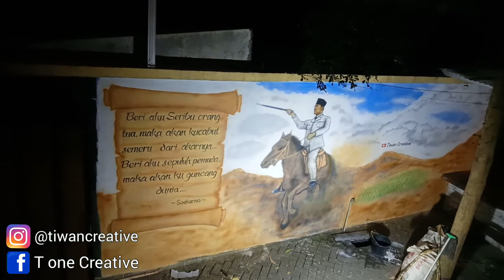Mural Soekarno Berkuda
Ir Soekarno, Presiden pertama Republik Indonesia yang akrab dipanggil Bung Karno lahir pada 6 Juni 1901 di Surabaya, Jawa Timur.

Ayahnya bernama Raden Soekemi Sosrodihardjo dan ibunya Ida Ayu Nyoman Rai. Semasa hidupnya, ia memiliki sembilan istri dan dikaruniai sebelas anak.

Ketika dilahirkan, Ir Soekarno diberi nama Kusno Sosrodihardjo oleh orangtuanya. Tetapi sebab ia sering sakit maka saat berumur lima tahun namanya diubah menjadi Soekarno oleh ayahnya.

Nama tersebut diambil dari seorang panglima perang dalam kisah Bharatayudha yakni Karna. Nama “Karna” sendiri berubah menjadi “Karno” karena dalam bahasa Jawa pengucapan huruf “a” adalah “o” sedangkan awalan “su” mempunyaii arti “baik”.

Suatu saat hari ketika menjadi Presiden Republik Indonesia, ejaan nama Soekarno diganti oleh dirinya sendiri menjadi Sukarno, sebab menurut founding fathers bangsa ini nama Soekarno memakai ejaan Belanda.

Namun, ia tetap menggunakan nama Soekarno dalam tanda tangannya karena tanda tangan tersebut ialah tanda tangan yang tercantum dalam Teks Proklamasi Kemerdekaan Indonesia yang tidak boleh diubah.